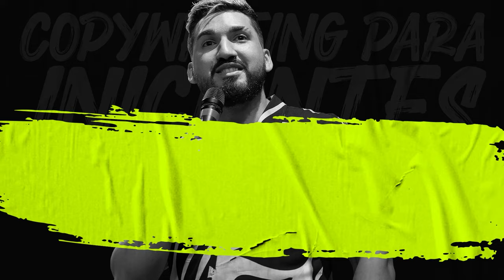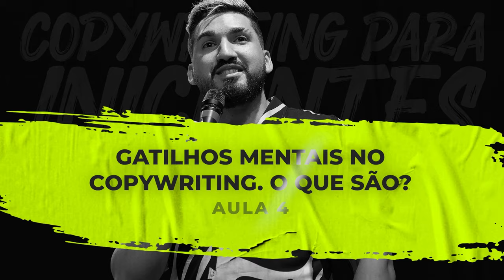Curso de Copywriting para Iniciantes - COMPLETO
00:00:00 - O que é Copywriting
00:08:51 - Como Ganhar Dinheiro com Copywriting
00:17:22 - Onde Aplicar Copywriting
00:29:54 - Gatilhos Mentais no Copywriting: O que são?
00:50:29 - Melhores Técnicas de Persuasão e Copywriting para Iniciantes
01:07:00 - Como Fazer Títulos (Headlines) de Alta Conversão
01:16:25 - Crie Ofertas Irresistíveis usando Copywriting
01:29:09 - Exemplos de Copy para Vendas
01:39:32 - Copywriter Profissional: Onde Conseguir Clientes
01:46:10 - Melhores Livros de Copywriting da História